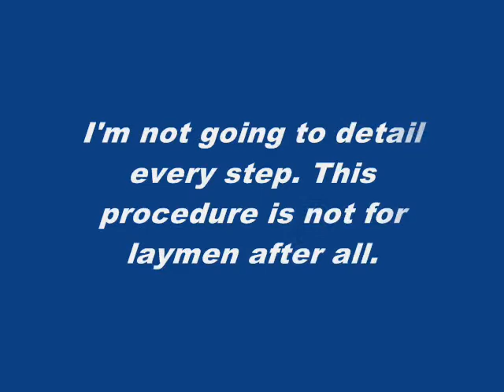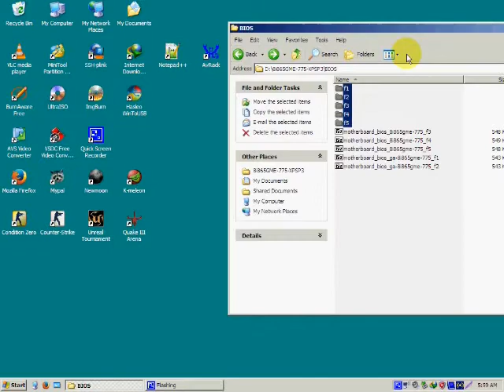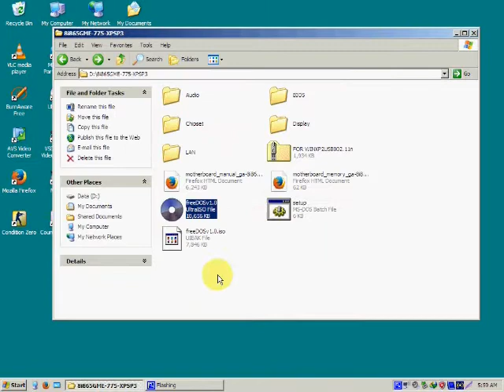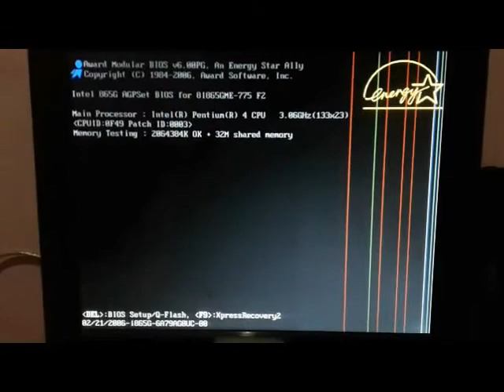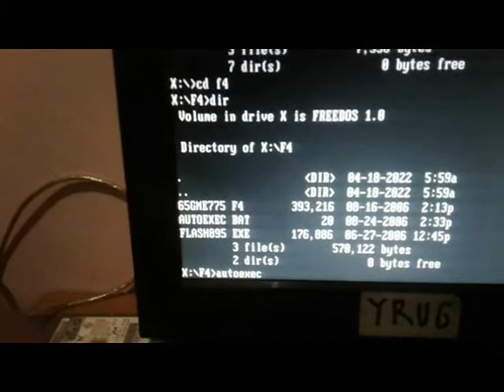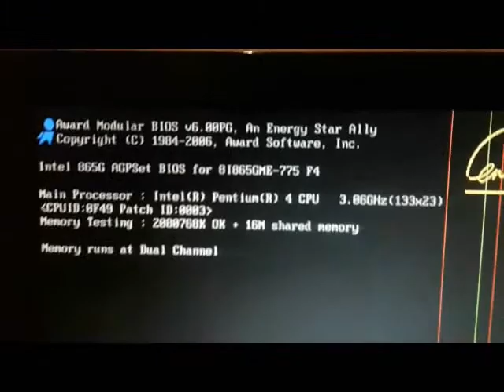BIOS Update Without Floppy Disk | CD/DVD Boot Disc Method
Sorry for the low quality video. I'm trying to process the entire video on my old Pentium 4 PC with the mighty Windows Movie Maker (WinXP). Editing in 720p is a nightmare, hahaha.
I recommend you to use CD/DVD-RW because sometimes you have to adjust your setting to be able to make boot disc bootable. CD/DVD-R wont be economical.